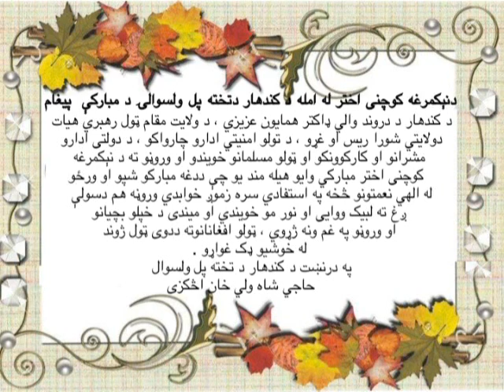دنېکمرغه کوچني اختر په مناسبت دکندهار دتخته پول ولسوالۍ دمبارکۍ پیغام